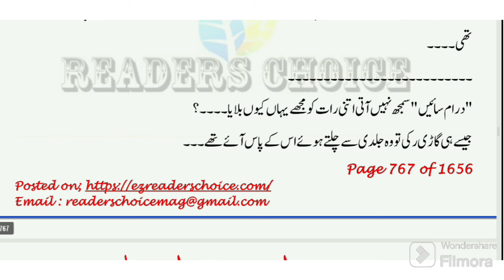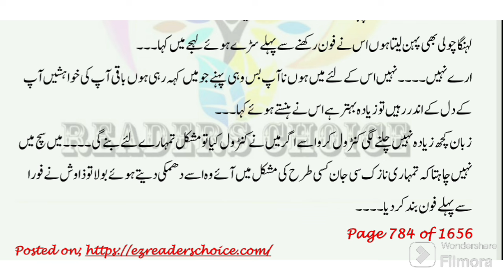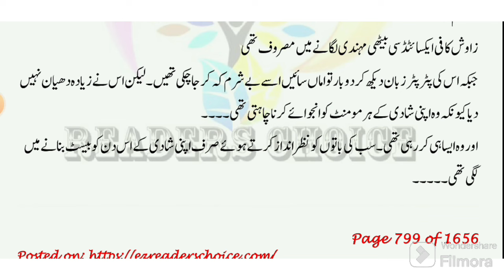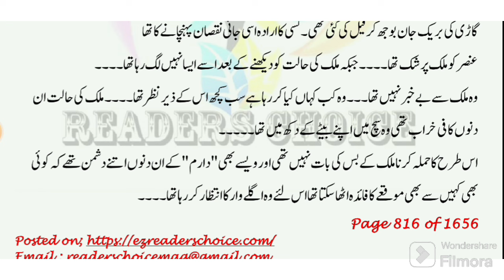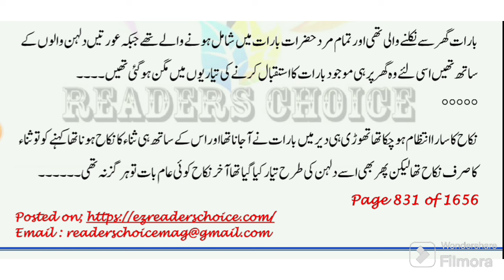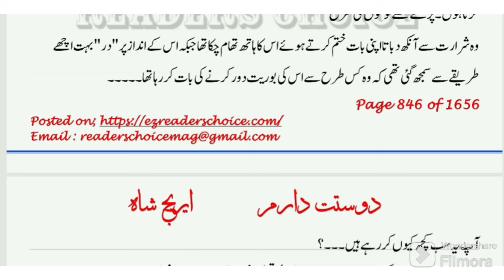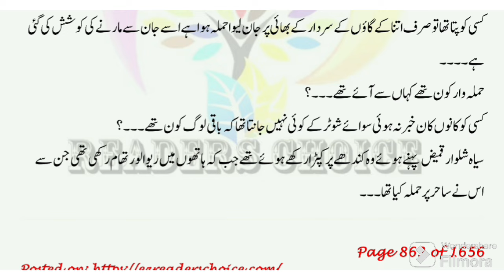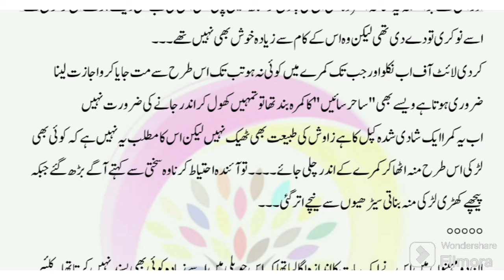Ep 9 Dostt e Darim By Areej Shah Childhood Nikah Based Urdu Romantic Novel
This channel is basically about audio novels and made for novels ky dewany ap yahan apni pasand ky novels sun sakty hn. THE BASIC moto of this channel to provide you entertainment and moral novel. we basically aim to provide you quality content. Khabhi ap logo sy apna dhukhra bhi share kia jata hai coz you are my family. is lye meri mehnat ko dekhty hyu channel ko subscribe karyn. share karyn. like karyn .

Follow our what's app channel for latest updates of Heaven Writes
Follow the Heaven Writes Urdu Audio Novels(Youtube Handle heavenwrites4814) channel on WhatsApp